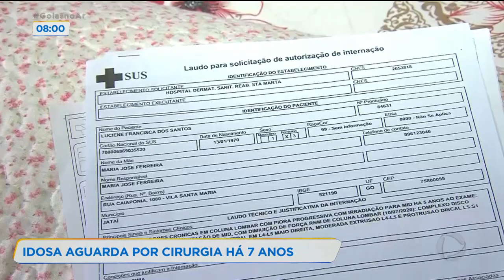IDOSA AGUARDA POR CIRURGIA HÁ 7 ANOS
UMA IDOSA AGUARDA DESDE 2014 PARA FAZER UMA CIRURGIA NA COLUNA.